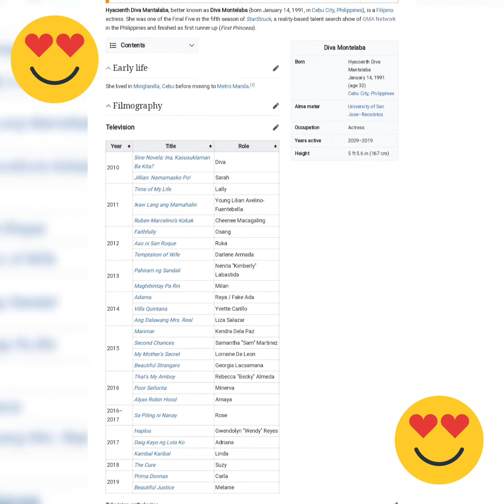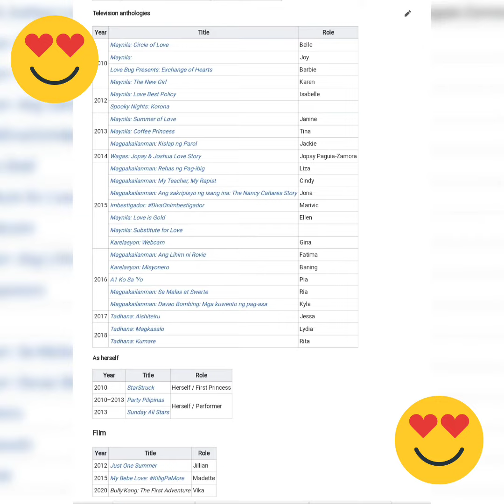Diva Montelaba is a Filipino Actress, (Philippines film industry)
Hyacienth Diva Mantalaba, better known as Diva Montelaba (born January 14, 1991, in Cebu City, Philippines), is a Filipino actress. She was one of the Final Five in the fifth season of StarStruck, a reality-based talent search show of GMA Network in the Philippines and finished as first runner-up (First Princess).

Diva Montelaba
Born
Hyacienth Diva Mantalaba
January 14, 1991 (age 32)
Cebu City, Philippines
Alma mater
University of San Jose–Recoletos
Occupation
Actress
Years active
2009–2019
Height
5 ft 5.6 in (167 cm)
Early life
edit
She lived in Minglanilla, Cebu before moving to Metro Manila.[1]

Filmography